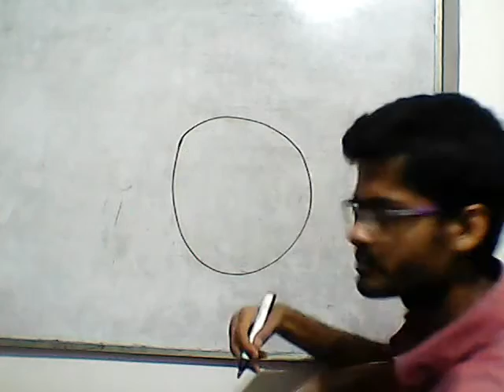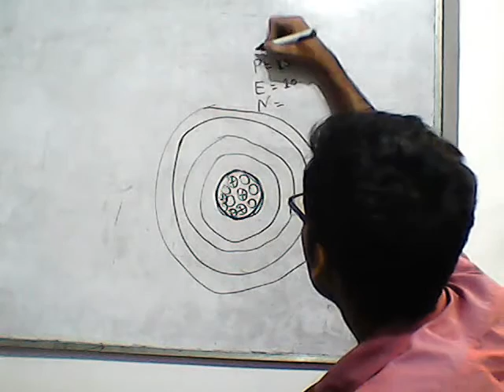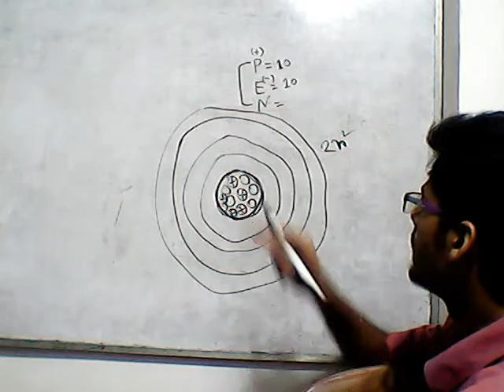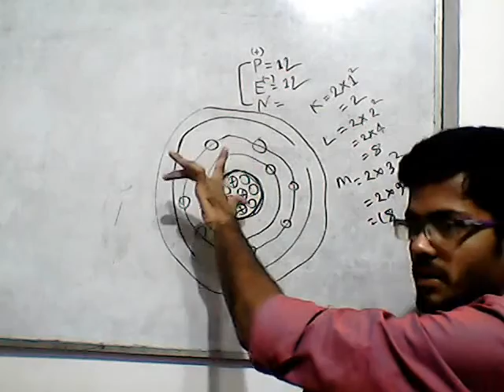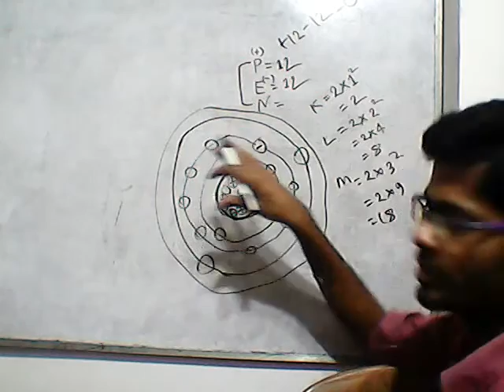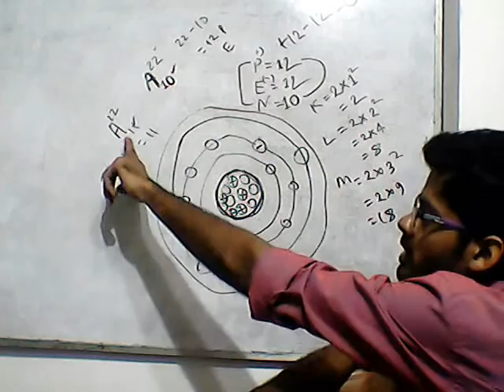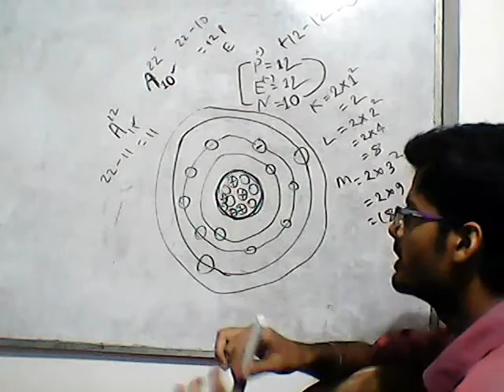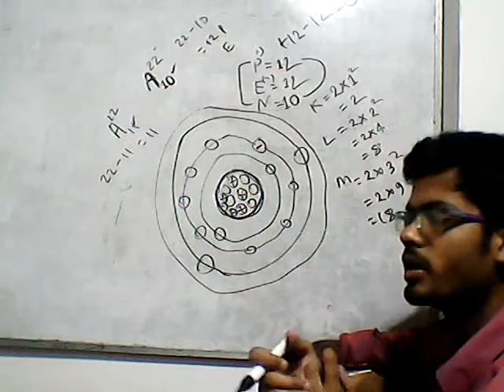পরমাণুর গঠন | Atomic Structure